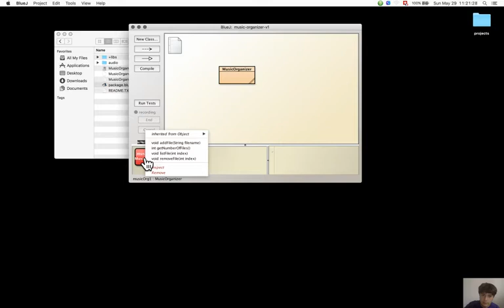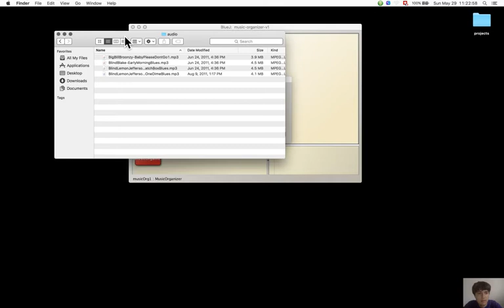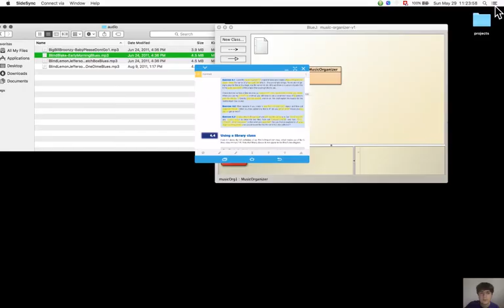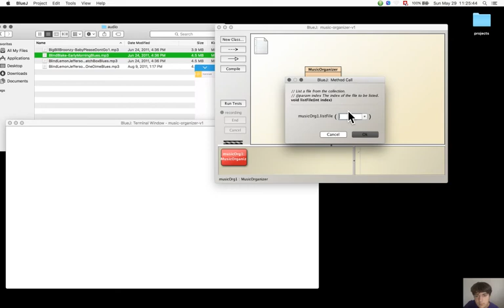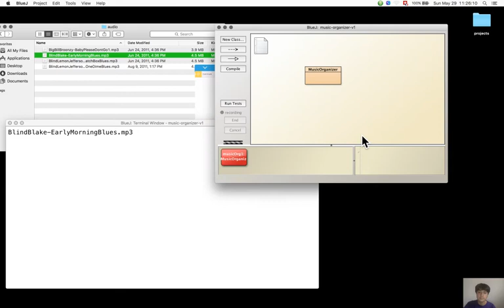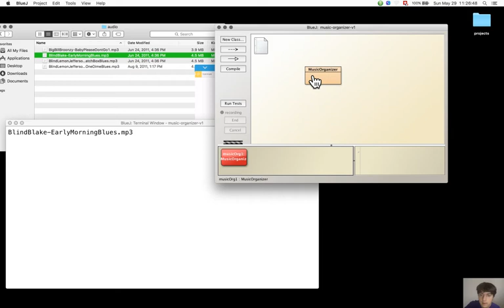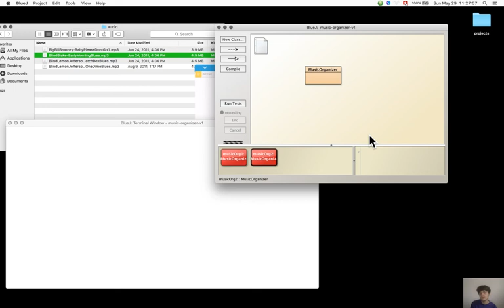Section 4.3. An organizer for music files